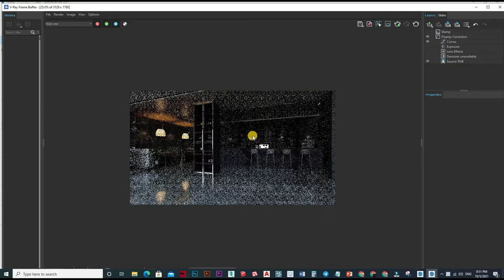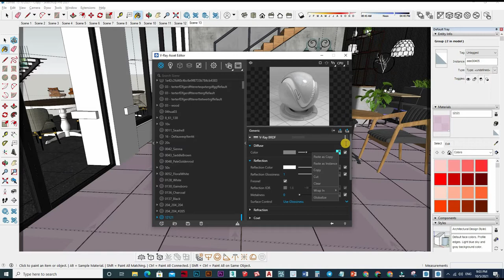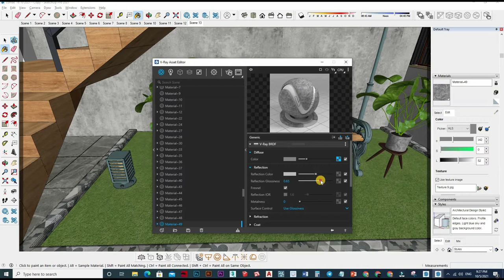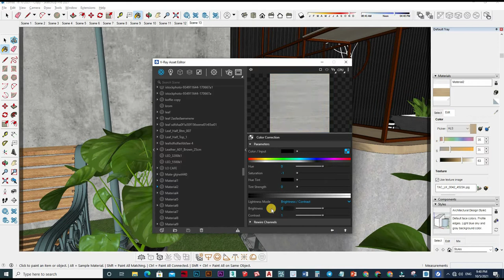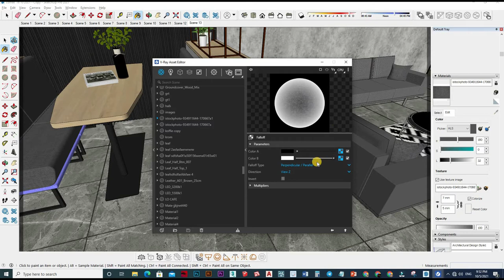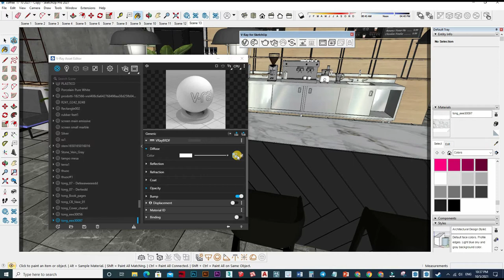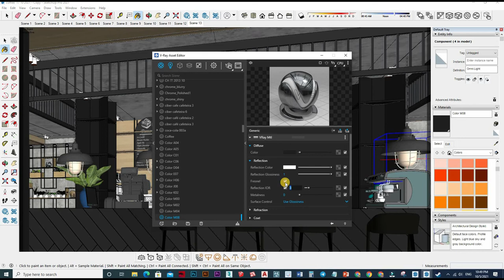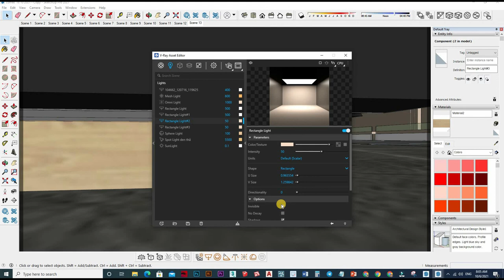Vray 5 Sketchup interior Realistic Render Settings part 1 #144